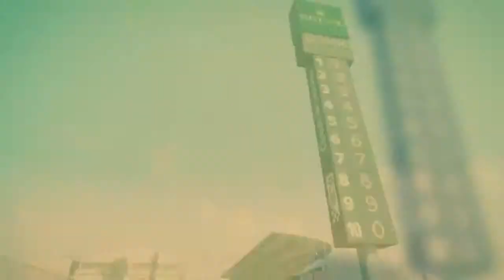F1 2014: Announcement Trailer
F1 returns with an expanded Scenario and brand new difficulty settings - but it's skipping Xbox One and PS4.